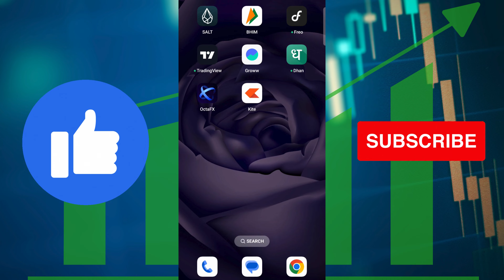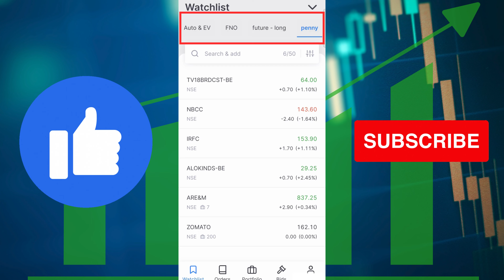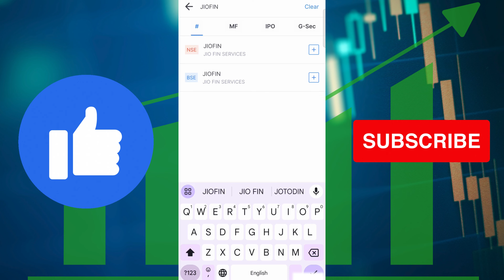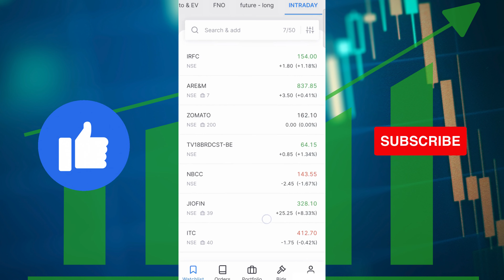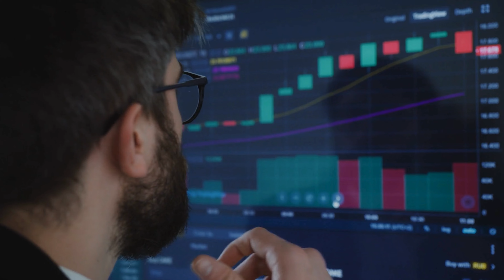Zerodha me watchlist kaise banaye? How to Create Watchlist in Zerodha | Watchlist in Zerodha 2024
Similar Queries-
how to create watchlist in zerodha
how to create new watchlist in zerodha kite
zerodha kite watchlist
watchlist in zerodha
create watchlist zerodha
how to make watchlist in zerodha
how to create watchlist in zerodha kite
how to edit watchlist in zerodha
how to change watchlist name in zerodha
how to edit watchlist in zerodha kite
how to delete watchlist in zerodha
how to delete watchlist in zerodha kite
your trade guide
how to add stock in watchlist in zerodha
watchlist in Zerodha
watchlist kaise banaye
watchlist for intraday trading
watchlist in tradingview
watchlist in zerodha kite
watchlist for you
watchlist youtube
watchlist stock
watchlist in upstox
watchlist me stock kaise add kare
watchlist in angel broking
watchlist kya hota hai
watchlist for swing trading
tradingview me watchlist kaise banaye
tradingview me watchlist kaise kare
tradingview watchlist not showing
zerodha watchlist name change
zerodha me watchlist kaise add kare
tradingview watchlist free
how to add more than 7 watchlist in zerodha